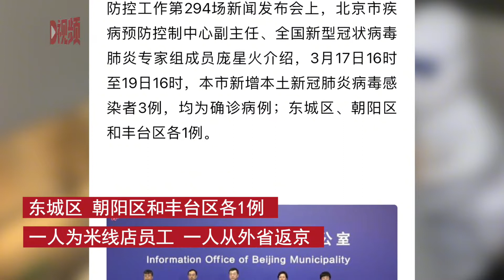北京新增3例本土确诊病例东城区、朝阳区和丰台区各1例